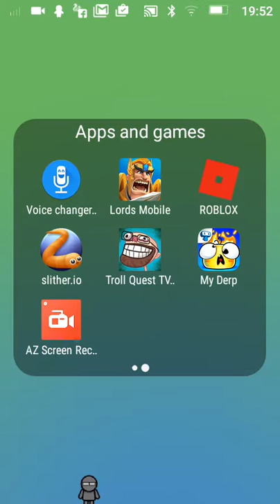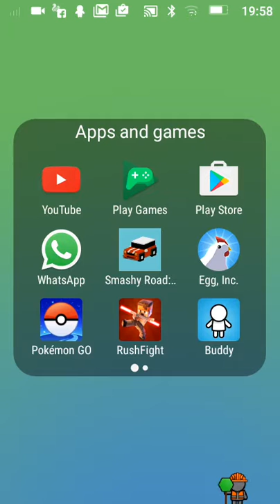Smashy road + clash royal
I played some smashy road and clash royal